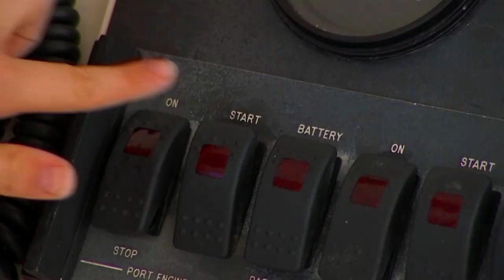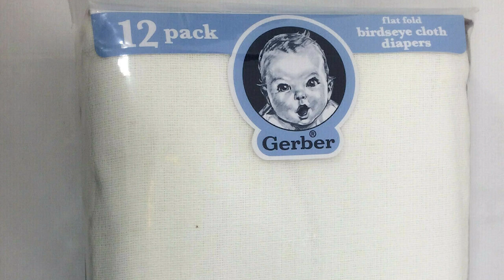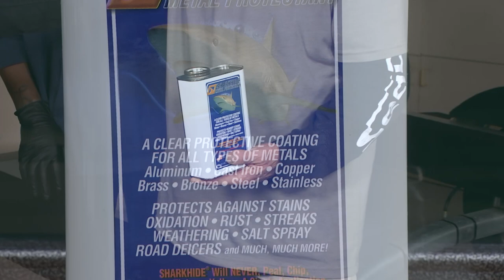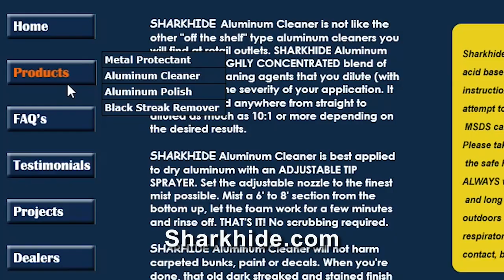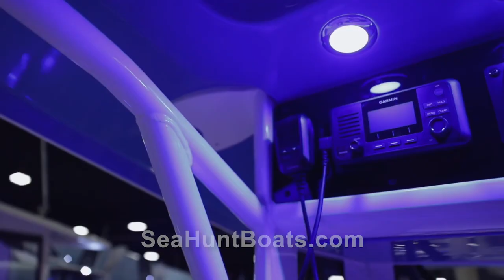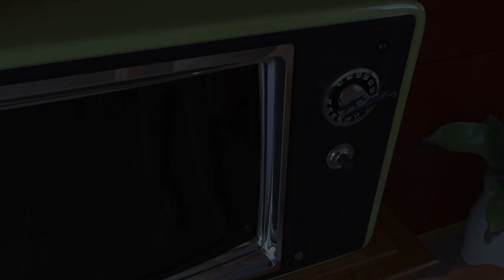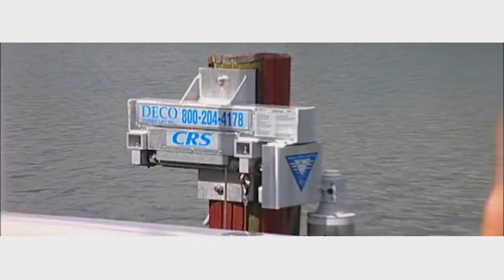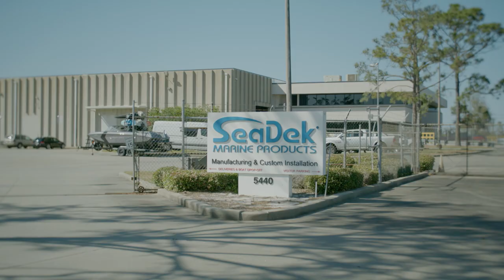PREVIEW of SSTV 24 13 - How To Dry Remove a Boat Off Trailer By Yourself (FULL EPISODE)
[PREVIEW VIDEO} Dive into the ultimate viewing experience!  Ship Shape TV's YouTube Channel is your gateway to all 26 seasons of boating improvement hosted by John Greviskis.  Past episodes are uploaded in full every week. John wants to protect the Aluminum on his brand new trailer for a long time with Sharkhide Metal Protectant.   But before he can do this, He needs to take the boat off his trailer so he can bring the trailer directly to Sharkhide's owner, Clint Bland's new home.   Check out how John is able to completely remove his boat, by himself, using an amazing boat jack John likes to call BIG RED!